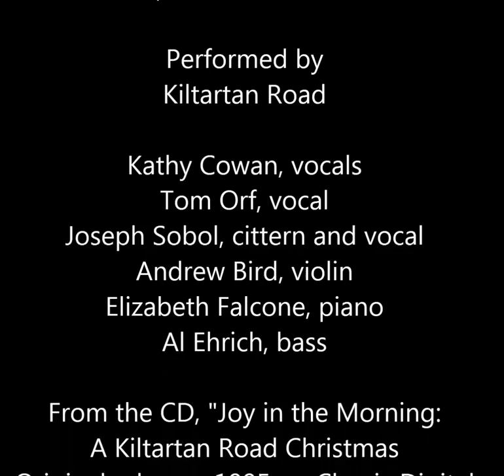Carol off the Fieldmice.mp4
A new originall song setting by Joseph Sobol of a classic Christmas poem--"The Carol of the Fieldmice," from Kenneth Grahame's "Wind in the Willows" (1908). This holiday carol about the sacredness of animals is sung here by Kathy Cowan and the band Kiltartan Road, featuring the composer Joseph Sobol on cittern and harmony vocals, Tom Orf on vocals, with the brilliant violinist Andrew Bird, pianist Beth Falcone, and Al Ehrich on bass.